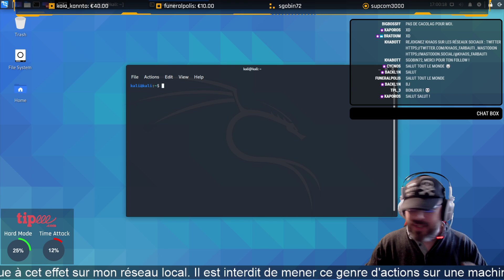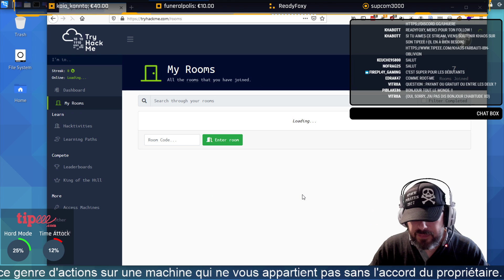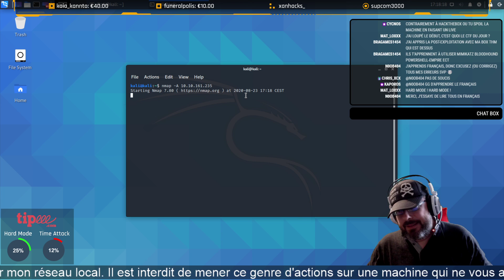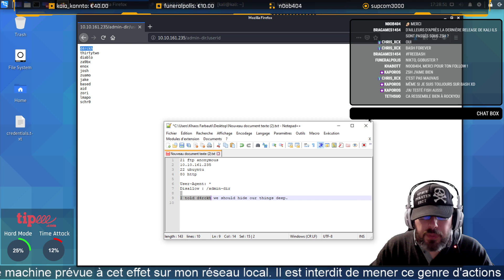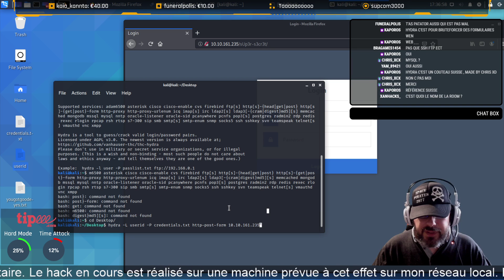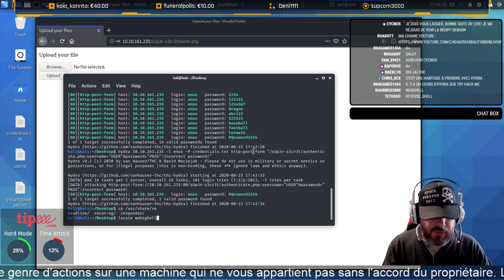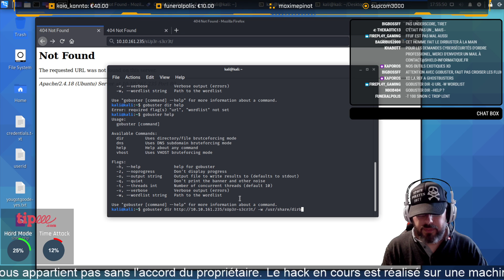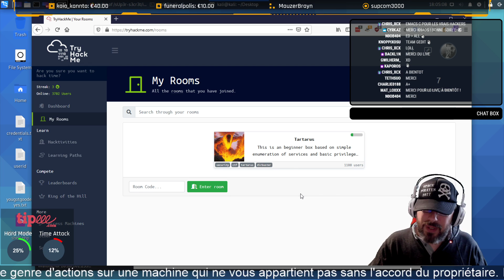Présentation THM et THM Tartarus - Épisode 1